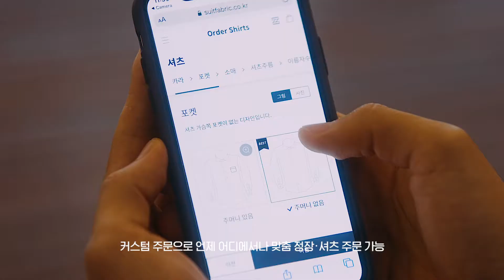비스포크 브랜드 홍보영상 (고감독 gogamdoc)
비스포크 브랜드 '슈트패브릭'의 홍보영상입니다.
슈트패브릭 쇼룸의 공간과 슈트 제품, 어플리케이션등을 촬영했습니다.

10, Eoulmadang-ro 2-gil, Mapo-gu, Seoul, Korea